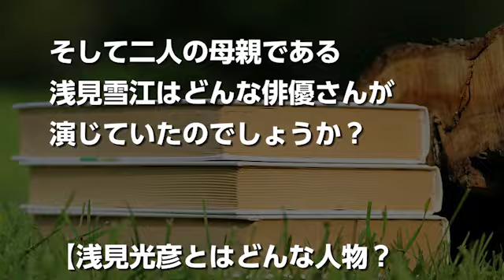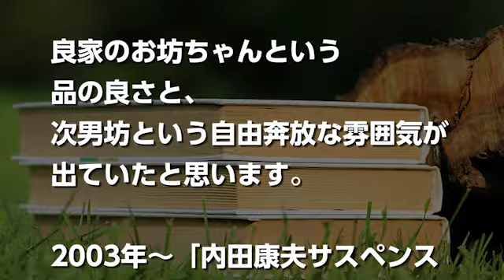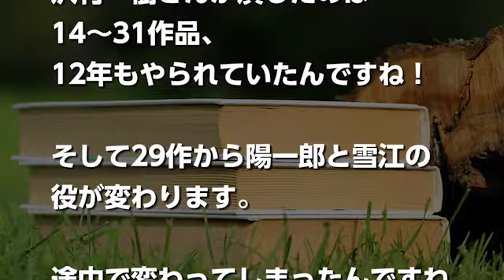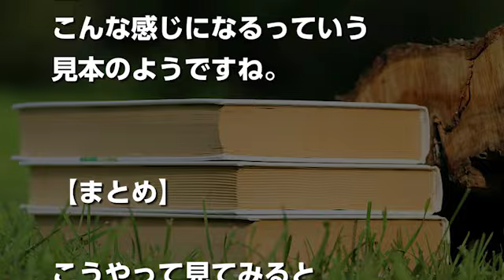浅見光彦シリーズ歴代俳優一覧は？榎木孝明や平岡祐太他意外なキャストも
内田康夫（うちだやすお）さんの大ヒット小説「浅見光彦（あさみみつひこ）シリーズ」。

新シリーズの主役に平岡祐太さんが抜擢されたり、長年担当していた中村俊介さんが卒業を発表されたりと何かと話題です。

「待ってました！」っていうファンの方も多いんじゃないでしょうか。平岡祐太さん主演シリーズが始まりました！

そこで今回は過去を振り返るべく、浅見光彦シリーズの歴代俳優の一覧をまとめてみました！

浅見光彦本人や、お話に欠かせない兄の浅見陽一郎、そして二人の母親である浅見雪江はどんな俳優さんが演じていたのでしょうか？

内田康夫の大ヒットミステリーをドラマ化!! 10/30(月)月曜名作劇場『新·浅見光彦シリーズ 漂泊の楽人 越後～沼津·哀しき殺人者』【TBS】
■出演者
平岡祐太
竹下景子
石丸幹ニ
相楽　樹
原　日出子
岡田浩暉
上島竜兵
村井國夫

オリンパスドラマスペシャル『光る壁画』 中村俊介インタビュー